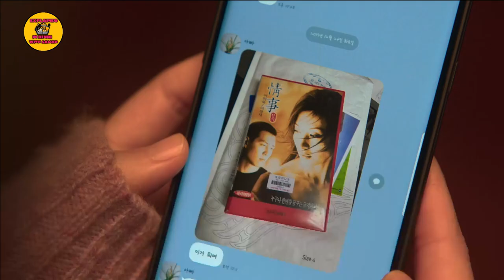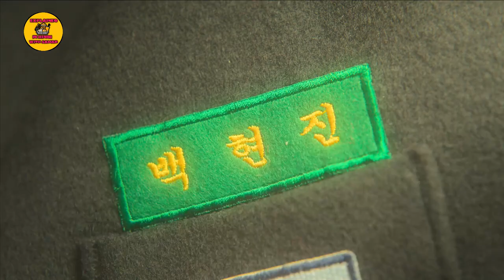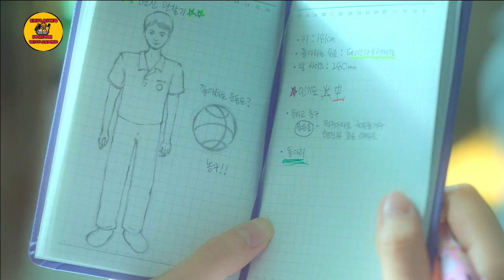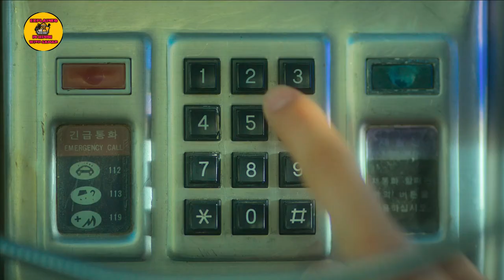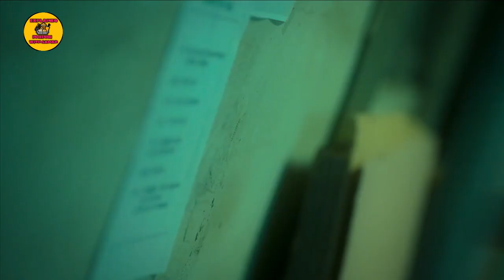20 century girl part 1 explained in hindi | Korean movie explained in hindi